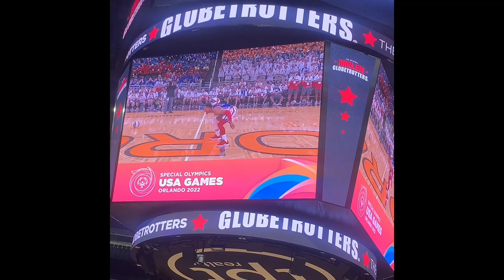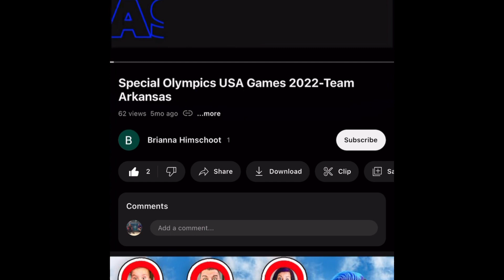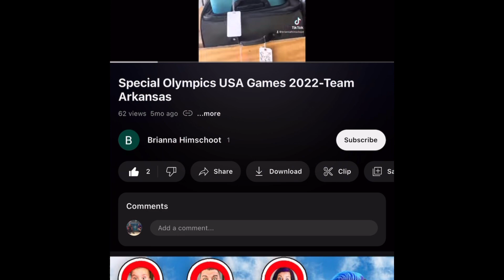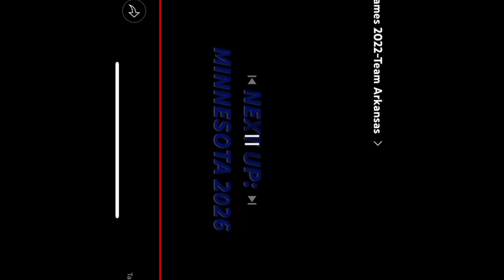I’m so having fun 🤩